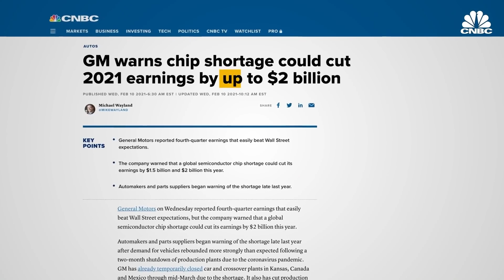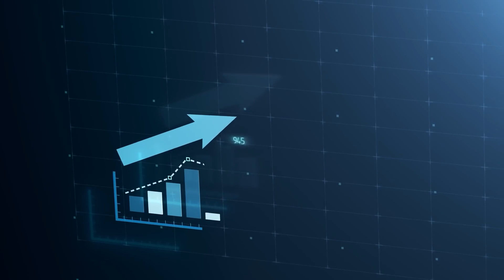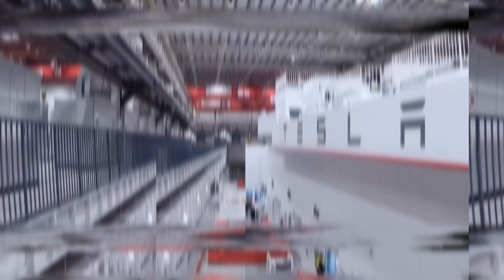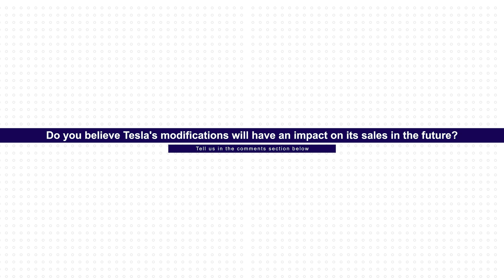Teslas GENIUS Semiconductor Made Them $11.9 Billion Dollars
Elon Musk Is a genius, if you didn't know it, you should now as Elon Musk just revealed how Tesla avoided the Semiconductor shortage. Most companies like Ford, Mercedes and GM had to close down production, Meanwhile, in the second quarter of 2021, Tesla delivered over 309,000 vehicles, making $11.9 billion in revenue and $1.1 billion in profit. What was their secret? How did they do it?

Join us today as we will reveal the secret behind Tesla's success as it avoided the semiconductor shortage.